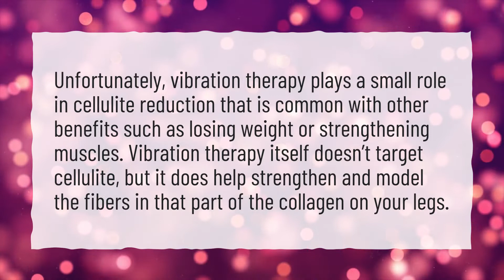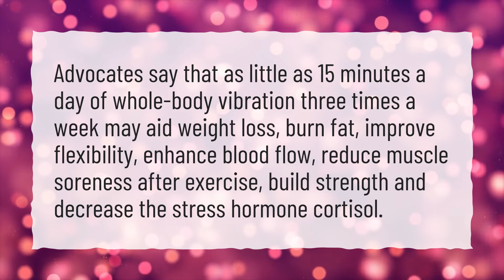How long does it take to lose weight using a vibration plate?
More About Vibration Plate Before And After • How long does it take to lose weight using a vibration plate?